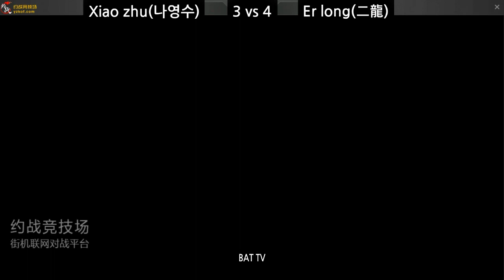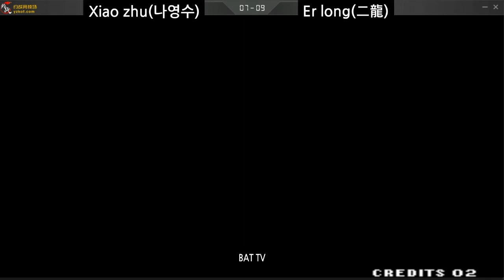[kof 98] Xiao zhu(나영수) vs Er long(二龍) 2019-06-17